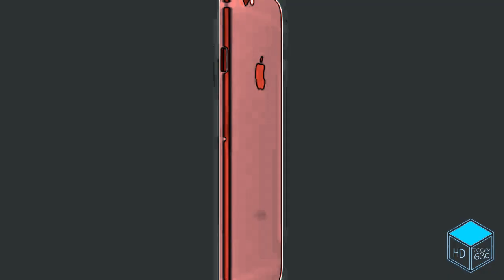IPhone XP but it's in Flanged Pulse Effect 5.0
Original source by Alzyohan, credit to him, don't take it seriously unless i have a black zone!